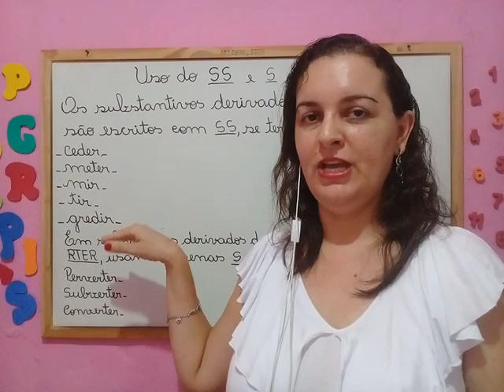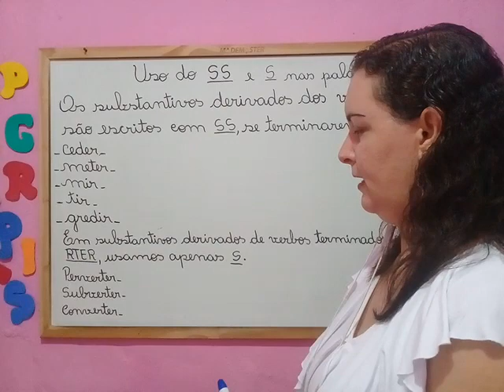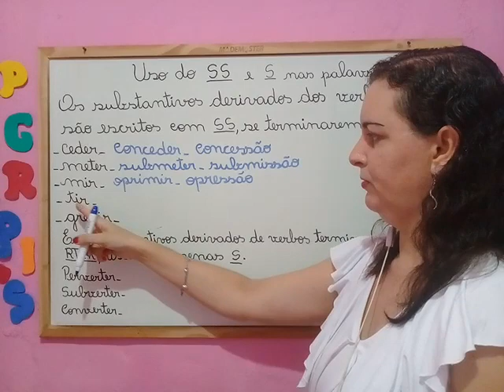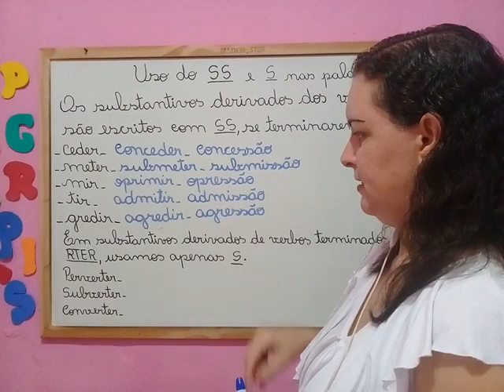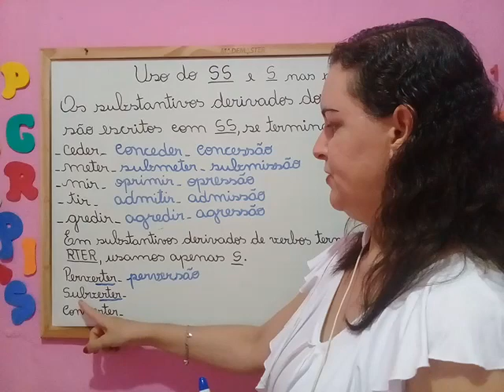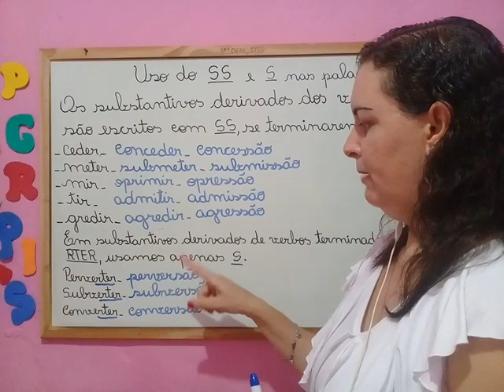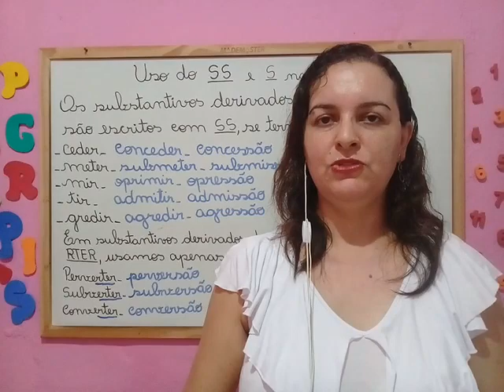🌟CONHEÇA AS REGRAS PARA USAR SS E S NAS PALAVRAS [Prof.ª Nádja Sicleide]🌟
✅ Nessa Videoaula eu irei falar sobre o uso do SS e S nas palavras.
A letra   S sozinha entre vogais possui som de Z, por exemplo: brasa, peso, lousa...
Para que se mantenha a pronuncia da letra S entre vogais, é necessário duplicá-la, usando SS, por exemplo: vassoura, passado, massa...